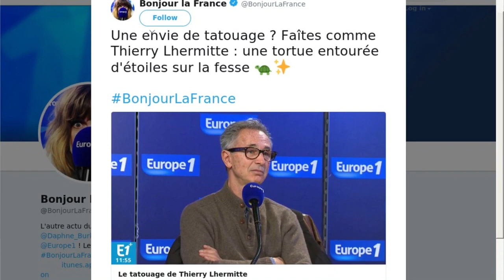L'improbable tatouage de Thierry Lhermitte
Vous pensiez tout savoir sur Thierry Lhermitte ? Erreur. Un détail vous a certainement échappé, un tatouage sur son fessier. Il croyait pouvoir le cacher ou que cela resterait discret, mais c'était sans compter sur Daphné Burki. L'animatrice de "Bonjour la France" sur Europe 1 n'a pas hésité à l'interroger sur le sujet. "Il parait que vous avez un tatouage caché ?", lui a-t-elle lancé. Pas question pour l'acteur en pleine promotion du film "La finale" où il partage l'affiche avec Rayane Bensetti de se dérober. "C'est exact. Sur la fesse. Une tortue avec des étoiles autour", confirme au micro de la radio Thierry Lhermitte. S'il n'a pas montré le tatouage, il a expliqué le contexte dans lequel il a été réalisé. "À Tahiti, on tournait pendant trois mois. Il y a des tatouages partout, c'est magnifique. Je crois que toute l'équipe s'est fait tatouer", détaille le comédien de 65 ans sur Europe 1 avant de dévoiler le sens de ce tatouage étonnant. "La tortue, c'est la sagesse qui guide ma vie. Les étoiles, c'est mes enfants, mon épouse", précise Thierry Lhermitte sur Europe 1.